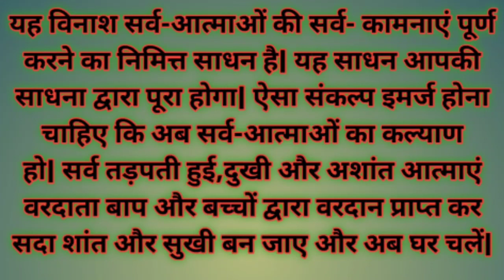रूहानि खातिरी#24/07/2021